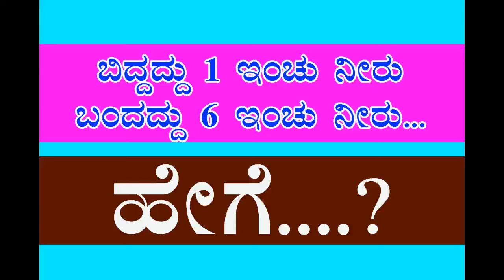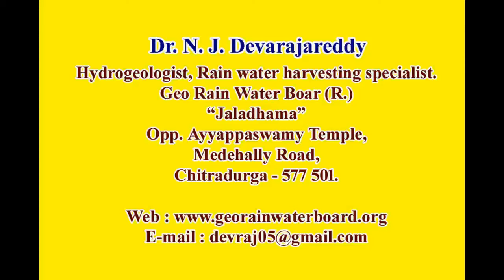1 inch to 6 inch water, 1ಇಂಚು ನೀರು 6 ಇಂಚು ಆಯಿತು